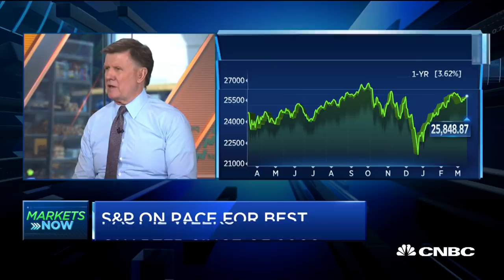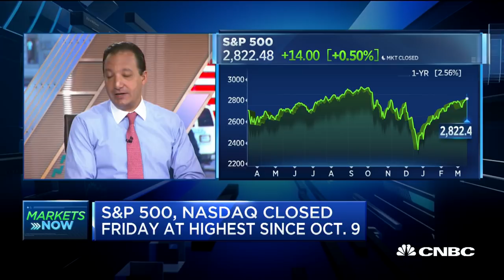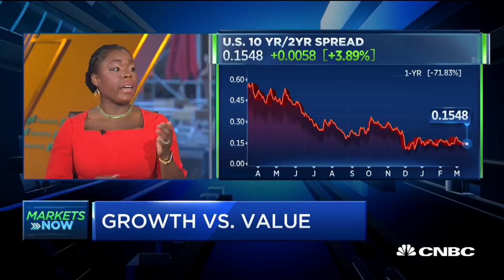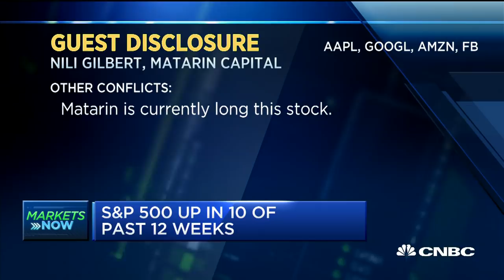Expert: The outlook for growth looks stronger in the U.S. than Europe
Nili Gilbert, co-founder and portfolio manager at Matarin Capital, joins "Squawk Box" to discuss the outlook for the markets in the U.S. and worldwide.